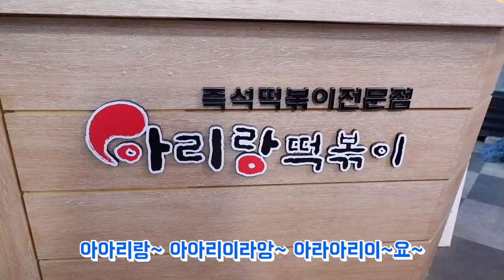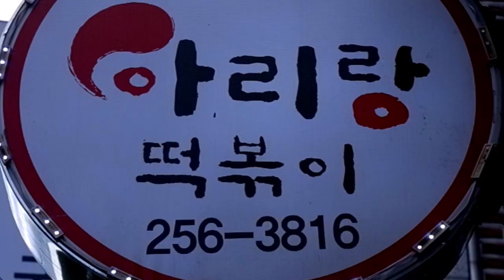2021년 맛집시리즈 #22] 신당동 즉석떡볶이 보다 맛있는~ | 아리랑떡볶이 | 춘천맛집 | 떡볶이 | 맛집추천 | 춘천현지인맛집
즉석떡볶이는 신당동?
춘천에 신당동즉석떡볶이보다 맛있는 아리랑 즉석 떡볶이가 있지롱~~
대학가에 있어서 가격도 싸고 양도 많아~~
고추장 양념베이스가 아닌 고추가루로 국물을 내서 끊여도 짜지도 않고~~
정말 오셔서 맛보고 가야할 곳입니다.~~

주소: 춘천시 효자동 17-9 (강대점)
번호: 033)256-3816